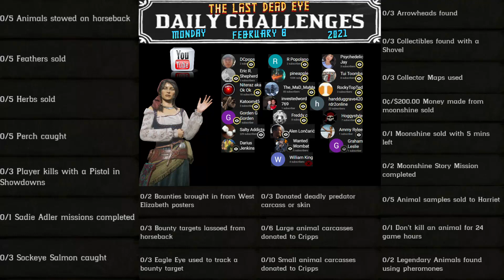Sockeye Salmon Perch Sadie Adler Madam Nazar Locations Daily Challenges RDR2 Red Dead Online 2/8/21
Red Dead Online Daily Challenges "List and Locations" for Monday, February 8, 2021 (2/8/21).